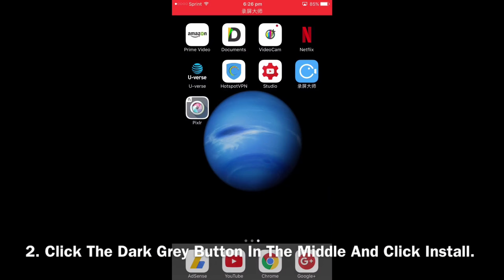Monster Jam 4 Truck Racing Bracket From Tom Meents' Monster Jam Racing - Rigs Of Rods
Competitors:
1. El Toro Loco
2. Grave Digger
3. Max-D
4. Son-Uva-Digger